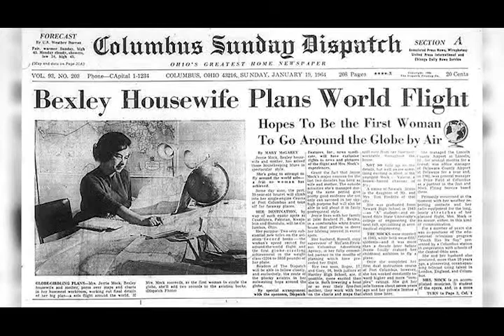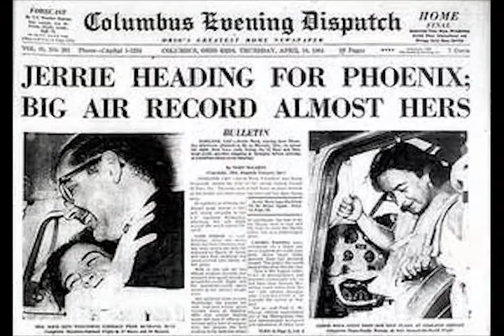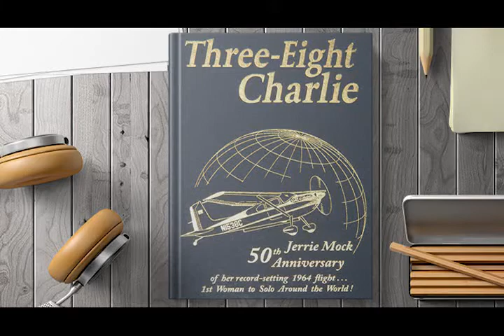Jerrie Mock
00:00 Who is Jerrie Mock
00:26 Early Years of Aviation
00:53 Flight Planning
01:12 Public Interest
01:38 Jerrie's Journey
02:51 Woman Power!
03:01 Three Eight Charlie and the Smithsonian Museum